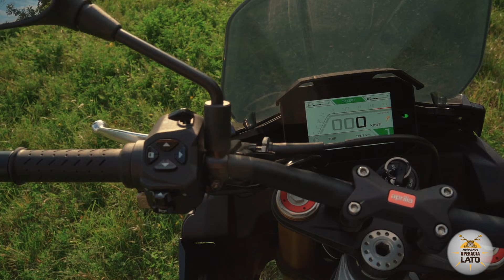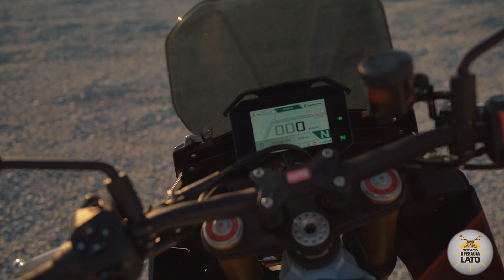Aprilia Tuono V4 2021 - czy turystyczne zmiany odebrały STREETFIGHTERowi charakter? 🥊🏍 TEST, OPINIA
Aprilia Tuono V4 w wersji nie-Factory otrzymała na rok 2021 kilka zmian turystycznych: wyższa szyba, wygodniejsze siedzenie, większe uchwyty, i kilka innych... Jędrzejak z Motogen.pl jest od zawsze zakochany w agresywnym, streetfighterowym charakterze Tuono V4. Czy zmiany na 2021 spowodują, że się odkocha? SPRAWDZAMY!
Pełny test Aprilii Tuono V4, wraz z galerią zdjęć, znajdziecie na portalu